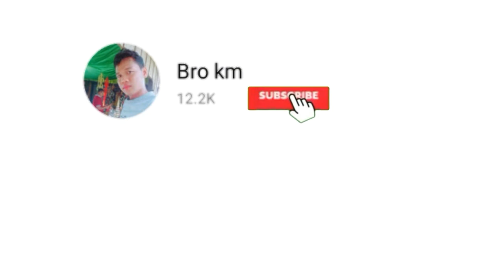រកលុយតាម youtube|earn money on youtube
តាមរយៈវីដេអូនេះខ្ញុំចង់បង្ហាញ់បងប្អូនទាំងអស់គ្នាពីការរៀនរកលុយតាម YouTube 2020
Through this video, I want to show you all how to make money on YouTube 2020